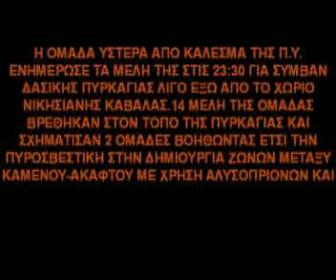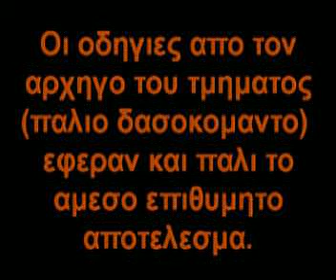ΔΙΑΣΩΣΤΙΚΗ ΟΜΑΔΑ ΚΑΒΑΛΑΣ-ΦΩΤΙΑ ΣΤΗΝ ΝΙΚΗΣΙΑΝΗ